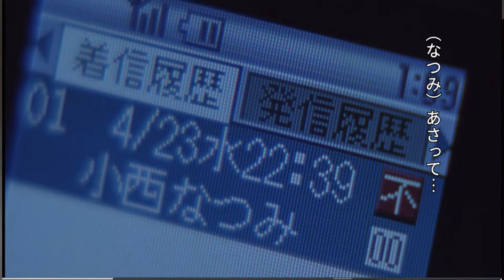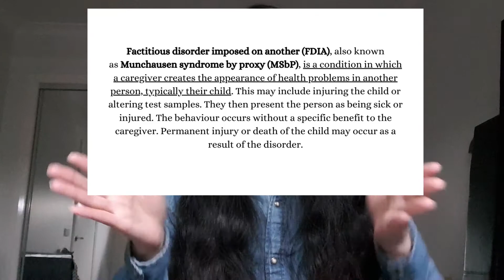Chakushin ari (one missed call - 2003) - Matsuri-chan rants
I rant about the 2003 horror movie chakushin ari (the original one missed call) since I have my. thoughts on the ending.

Staring: Ko Shibasaki & Shinichi Tsutsumi

Hi my name is Matsuri-chan! I have been watching a lot of shows (mostly anime) and movies (mostly Japanese) and wanted a place to give my thoughts and recommendations. I’m always open for discussion, so no hate comments please.